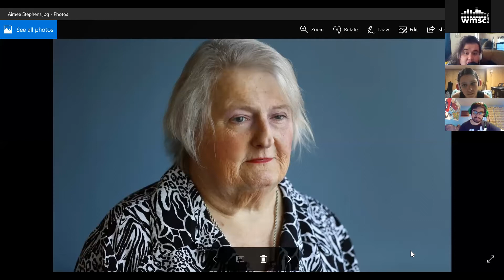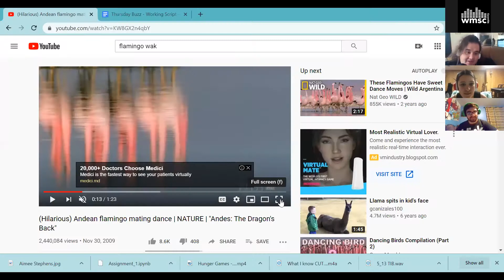The Morning Buzz: Thursday, May 14th, 2020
This time on The Morning Buzz, the latest on Covid-19; NJ's plan to pick up the pieces to restart the economy; why Aimee Stephens is important; Bryan Adams's tweet was not "All for Love" and "It Cuts Like a Knife". Plus, your weekly Dave Grohl update and people pretend to be ants.